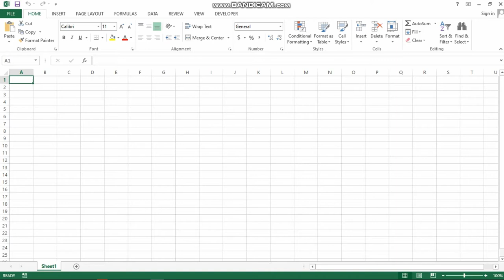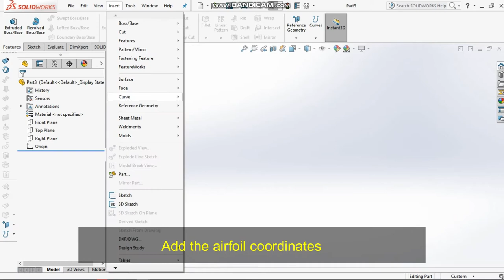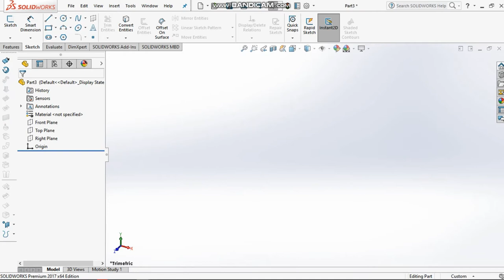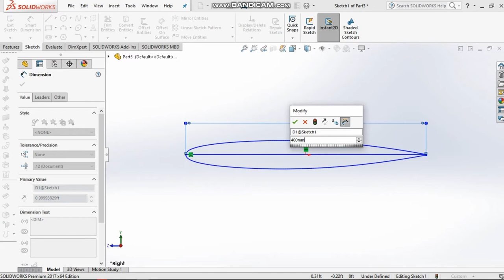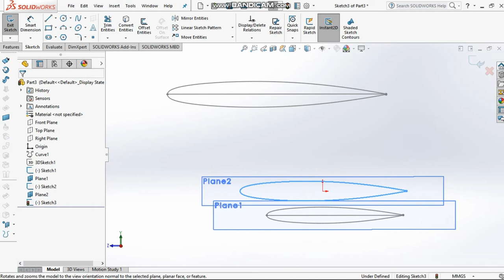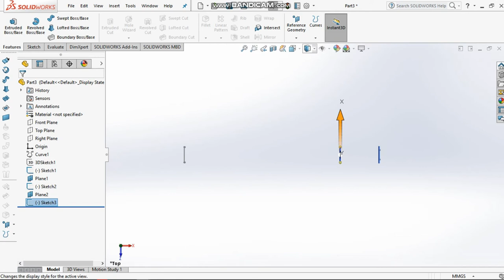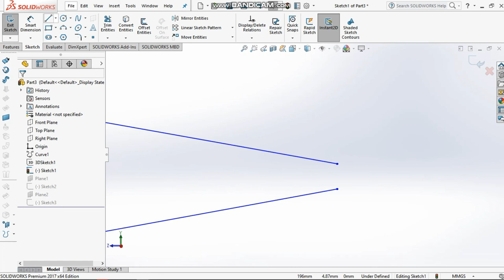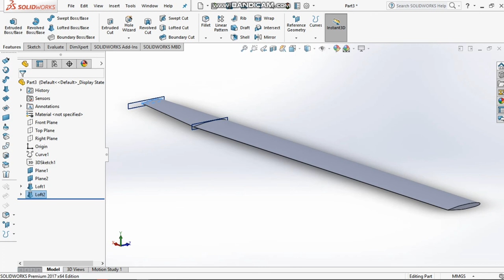Helicopter Main Rotor Blade Design Tutorial- Solidworks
This video demonstrates the design of a helicopter main rotor blade. Enjoy!